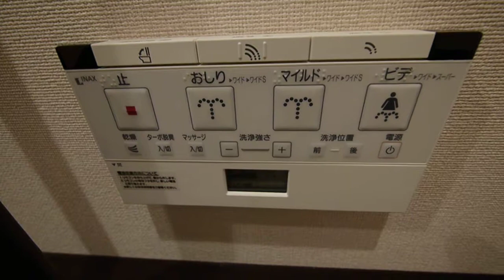名古屋 東区 賃貸 マンション 白壁 名鉄瀬戸線 東大手駅 グランマスト白壁二丁目303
名鉄瀬戸線「東大手」駅徒歩３分、地下鉄名城線「市役所」駅徒歩７分、県立明和高校の東側、
閑静な住宅街に新築マンションが完成いたしました。１LDK/２LDKの２タイプがございます。
303号室は、1LDK(４６．８６㎡）のお部屋となっております。
全室南向きベランダ、充実の設備がセールスポイントの高級賃貸マンションです。